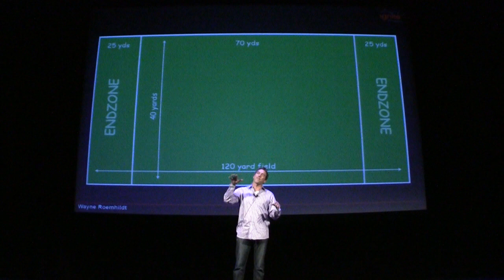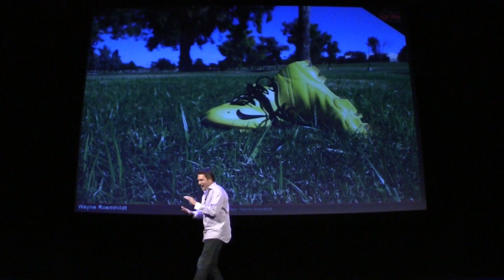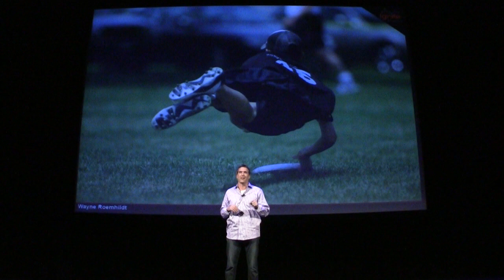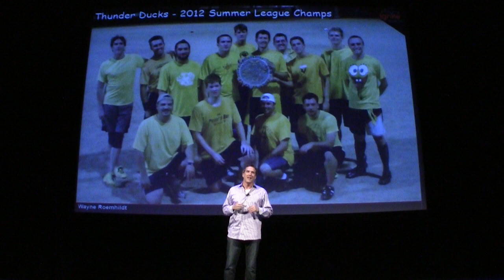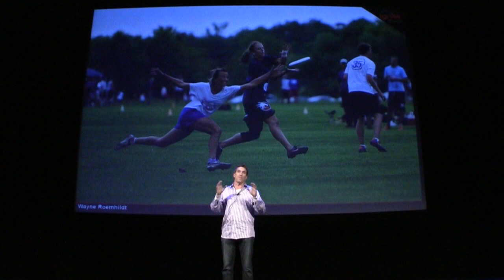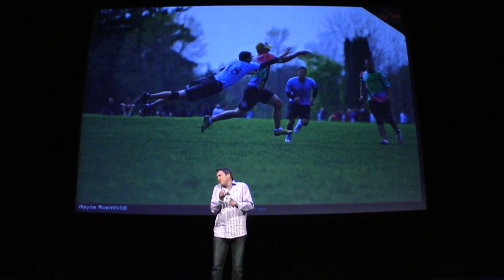Ultimate: When a ball dreams, it dreams of being a disc | Ignite Phoenix #13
Presenter: Wayne Roemhildt

Biography: Only a resident of the Valley since April 2012, I instantly found a sense of home in the local Ultimate culture. In living around the country, I've met interesting people through my food & beverage career, but the most fascinating people through Ultimate. I've played since 1998, & coached nearly as long, sharing my passion for the sport with many.

Description: Ultimate (Frisbee) is the greatest team sport in the world. Self-officiated, even at the World Games, it challenges integrity & sportsmanship. More than just throwing a disc, this cardio powerhouse is the fastest growing sport in America.
AZ boasts the best fields in the country & a dynamic culture of players eager to share their love of the disc.